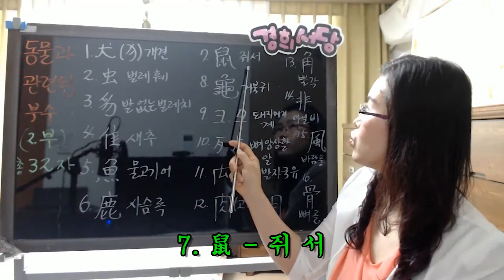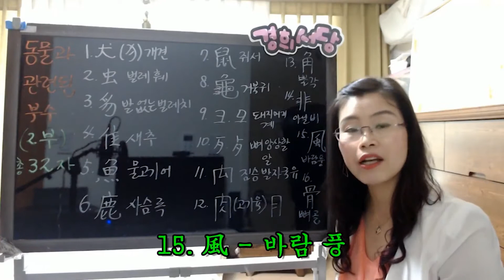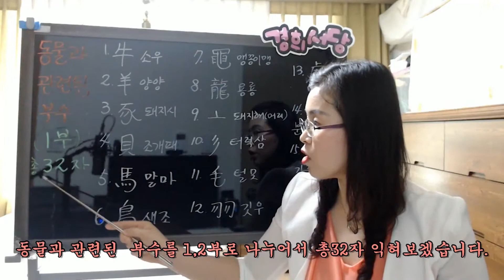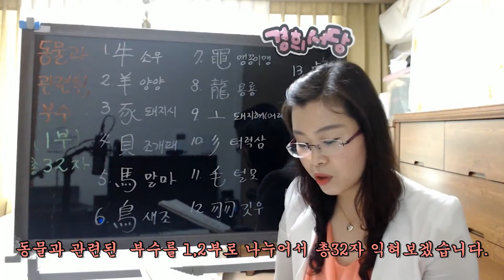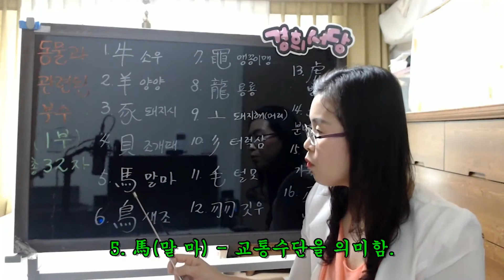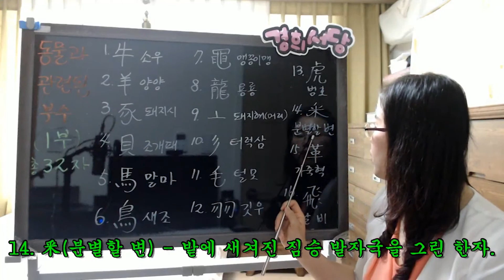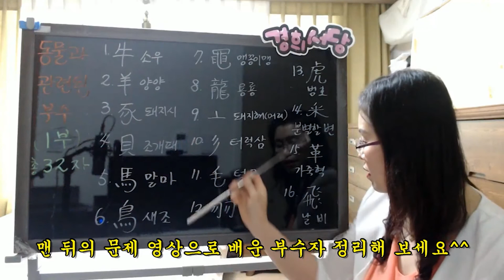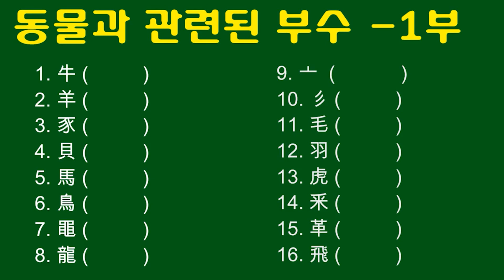(몰아보기) - 동물관련 부수 - 1부, 2부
부수 214자 중에서 동물과 관련된 부수를 모아서 익힙니다.